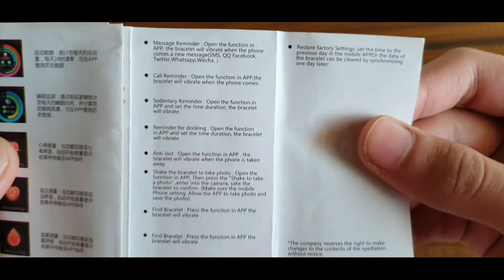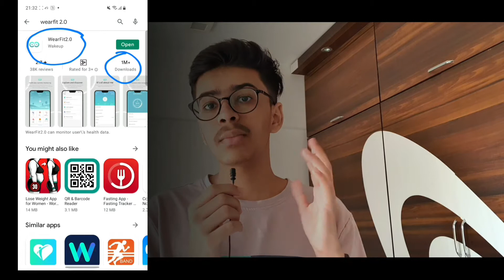Best Budget SMART Watch ⌚ || GIVEAWAY || Unboxing & Review...!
Topic
smart watch
low prize smart watch
smart watch unboxing

Editing Software Which I Use
1.Kinemaster (my favourite)
2.Filmora
3.Adobe Premiere Pro

My Gear
2.Camera (smartphone)

3.Mics:
Boya M1 (Collar Mic)
Boya MM1(vloging mic)
Condenser Mic (PRO)

6. Earphone
7. Secondary Camera (iphone)